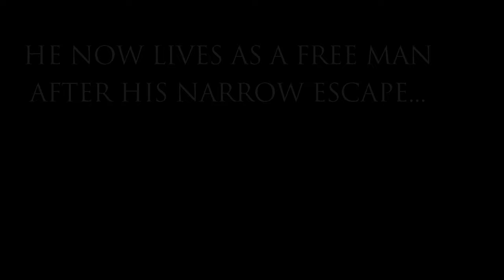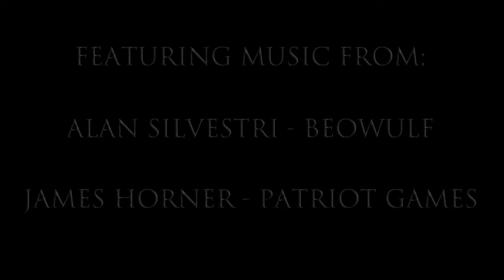SKYRIM: Rango Joe's Life #15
Rango Joe fights in a battle to save Whiterun from the Stormcloaks!